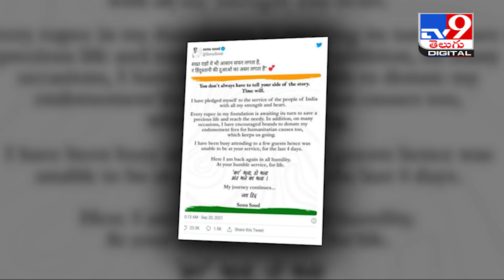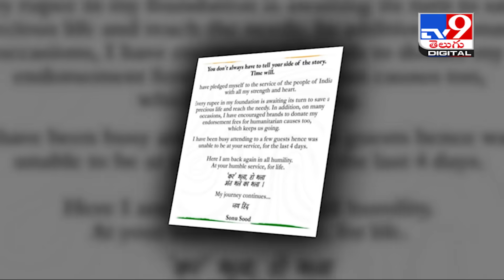ఆపద్బాంధవుడి కంట కన్నీరు! | Sonu Sood -TV9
Credit : ET | Producer/Rajeswari | Editor/chennaiah